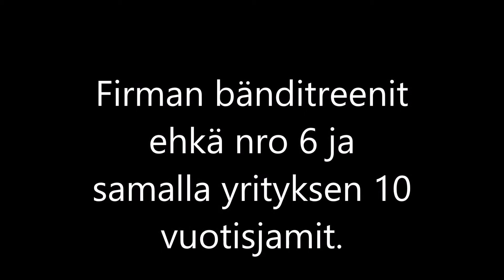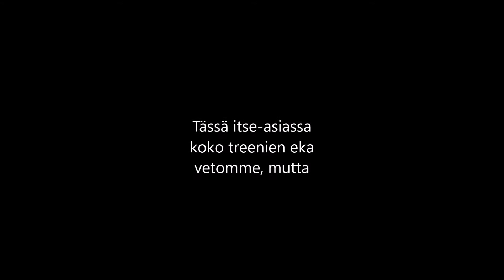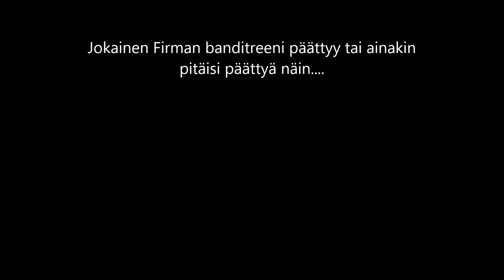Firman bänditreenit ja 10- vuotisjuhlien jamit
Hauskanpitoa taas poikien kanssa kesällä 2019.